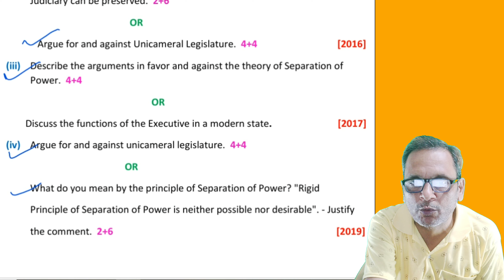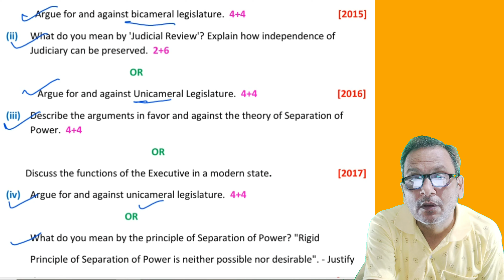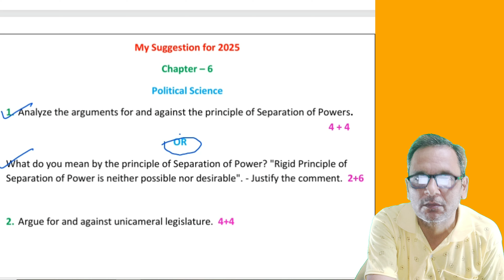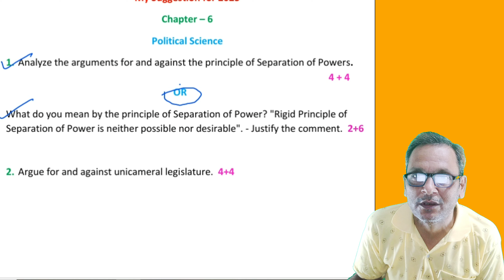class 12 political science suggestion for 2025 chapter 6 wbchse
Title of the video - class 12 political science suggestion  for 2025 chapter 6 wbchse

About this Video :
Hello Students today we discuss about class 12 political science suggestion for  2025 chapter 6 wbchse

class 12 political science suggestion 2025 chapter 6 wbchse,
wbchse class 12 political science suggestion 2025,
wb class 12 political science suggestion 2025,